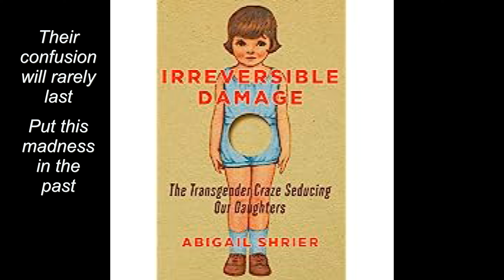What Is a Woman?